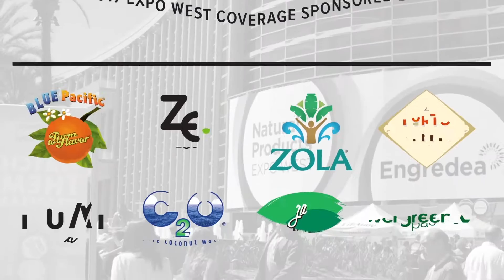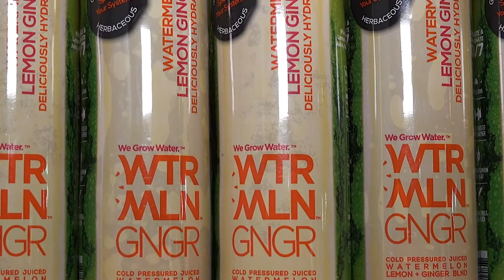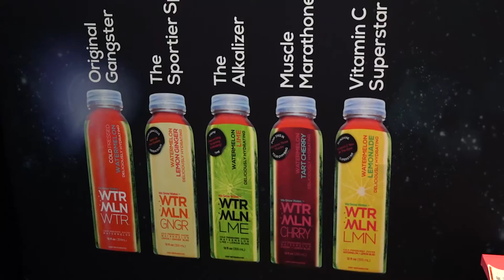Expo West 2017 Video: Guided by Mission, WTRMLN WTR Presses on With New SKUs, CEO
With a new CEO at her side and the company’s freshly-debuted BLNDS line of function-specific juices in her booth, WTRMLN WTR founder Jody Levy was particularly upbeat at the recently held Natural Products Expo West 2017. In an interview with BevNET CEO John Craven, Levy expressed optimism that, with key pieces in place, the cold-pressed watermelon juice brand is primed to grow beyond its roots in the natural channel and into more conventional retailers. She also said, however, that she believes in taking a “sustainable approach to growth” and not hurrying the process.

“It’s not about flying and going as fast as we can,” Levy said. “It’s about continuing to build a foundation in a way that’s working together.”

Christine Perich, the former New Belgium Brewing CEO who joined WTRMLN WTR as its CEO in January, concurred. Praising Levy’s vision of building a mission-driven company focused on sustainable agriculture and food production, Perich, who had been with the brewery for 16 years, believes her role is to “honor that mission and grow in a really scalable way.”

“I think businesses are much more successful if early on understand where they’re trying to go,” Perich. “They can create that roadmap... and you get there in a way that you feel really good about.”

Watch the above video in which Levy and Perich discuss more about their approach to scaling the WTRMLN WTR brand, including sourcing and distribution initiatives and how they fit into the company’s eco-friendly business model.